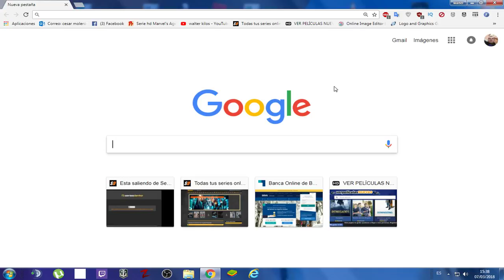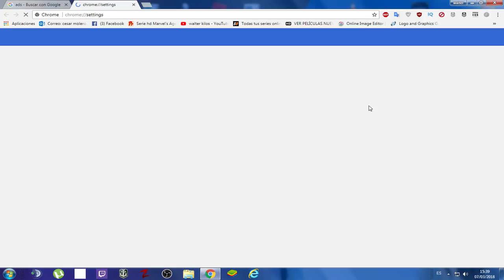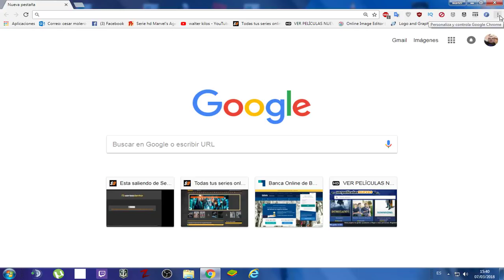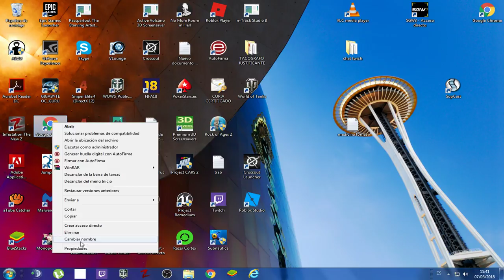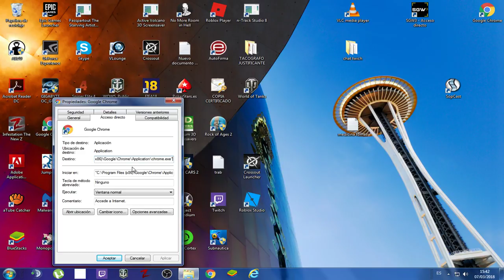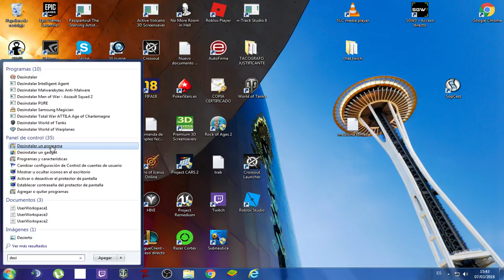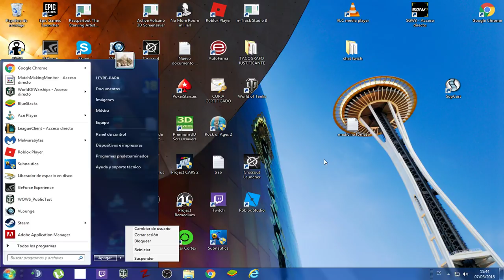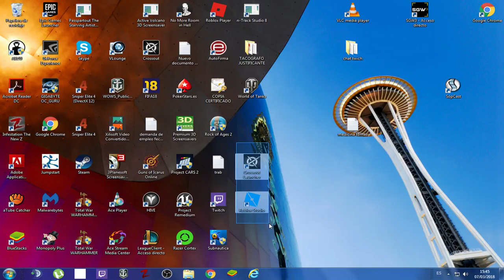como quitar ads virus publicitario en español bien explicado 4 formas diferentes chrome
como quitar ads virus publicitario en español bien explicado 4 formas diferentes
como quitar ads virus chrome.

malwarebytes
OTRA FORMA DE QUITAR EL VIRUS